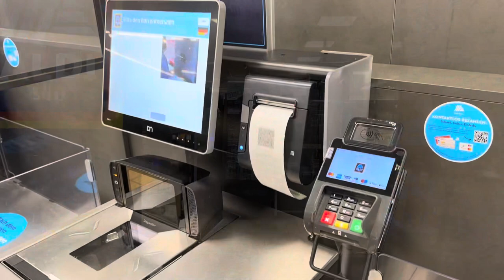ALMANYA’DA CUMARTESİ GÜNÜM, BENİMLE ŞEHİR TURU-MİNİ VLOG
Almanya’da cumartesi günü nasıl geçiyor? Darmstadt’ta ufak bir şehir turu yaptık.